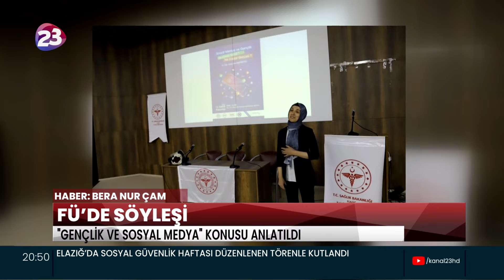FIRAT ÜNİVERSİTESİNDE "GENÇLİK VE SOSYAL MEDYA" KONULU SÖYLEŞİ PROGRAMI GERÇEKLEŞTİRİLDİ